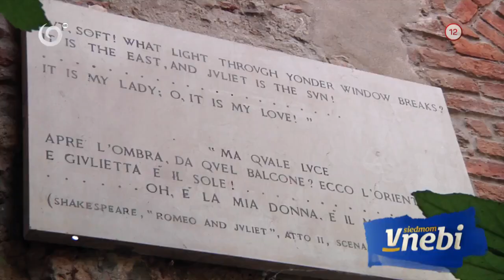Skvelí starí rodičia, ktorí zachránili vnučky pred ich matkami (V SIEDMOM NEBI)